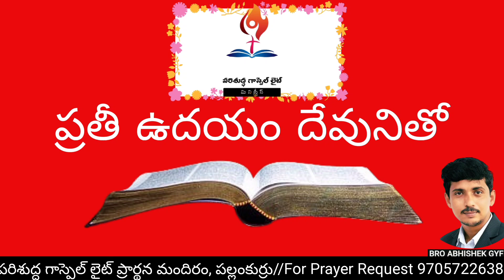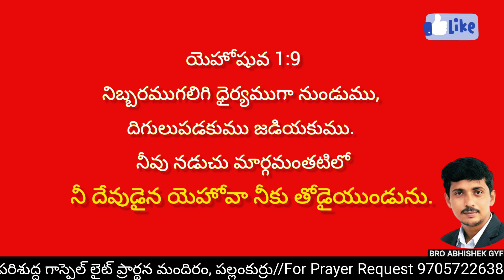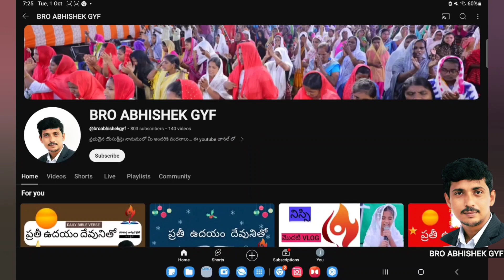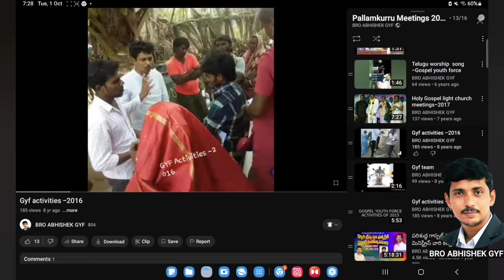Daily Bible verse in Telugu|Today's God's Promise|ప్రతీ ఉదయం దేవునితో @broabhishekgyf 2.10.24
Every Morning with God words and Prayer#dailybibleverse#
Daily Bible Verse in Telugu II ఈరోజు దేవుని వాగ్ధానం II ప్రతీ ఉదయం దేవునితో II5Aug‎@broabhishekgyf